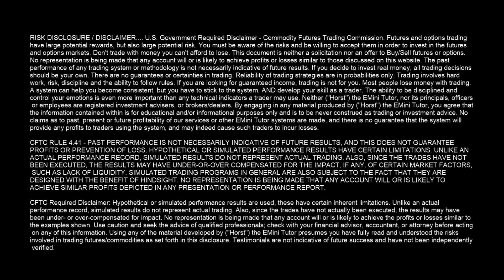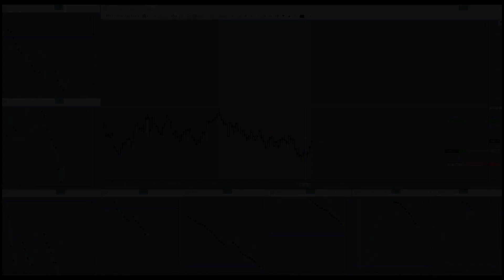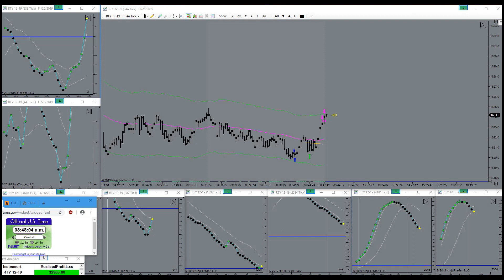Waiting For The Market To Pick Up A Little Momentum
Waiting For The Market To Pick Up A Little Momentum. Horst Trades RTY November 26th, 2019. How much time do you spend sitting in front of your computer trading EMini Futures on an average day? Possibly even “trend trading”? Trading all day long is a sign of confusion and imminent near-term account failure.